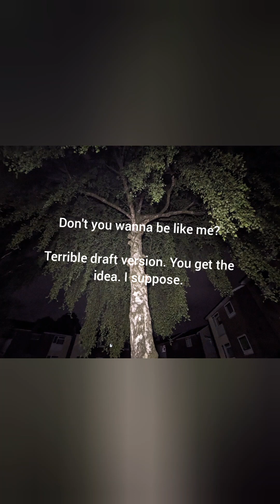more anti-capitalist propaganda